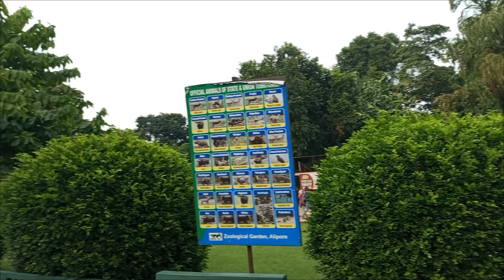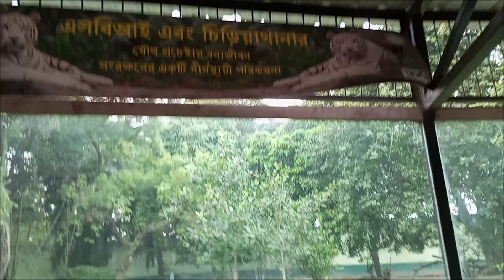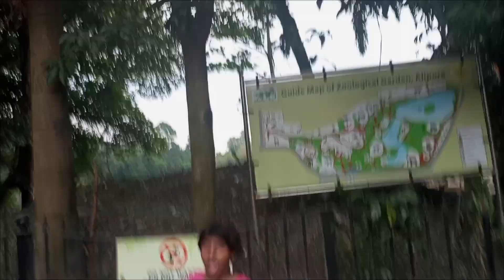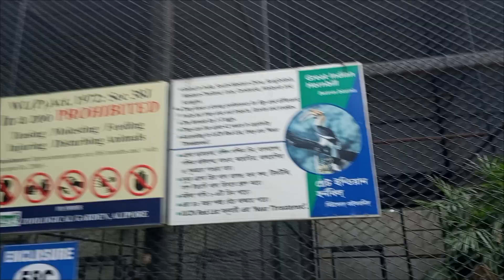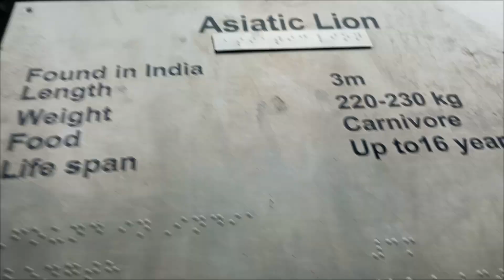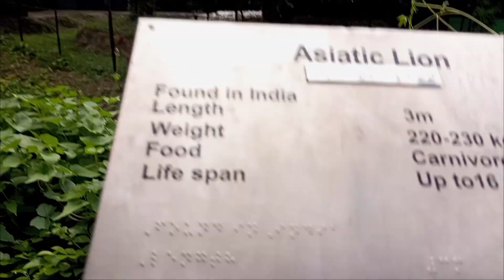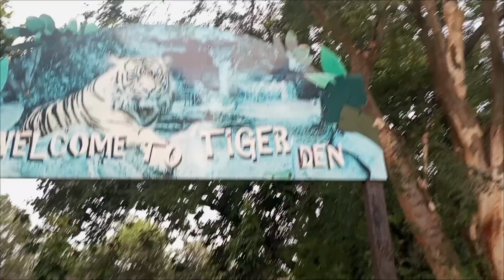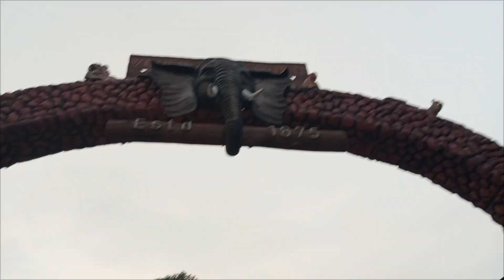Alipore Zoological Garden (Alipore Zoo) Kolkata, West Bengal, October 1, 2024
Alipore Zoological Garden (Alipore Zoo) Kolkata, October 1, 2024
The Zoological Garden, Alipore is India's oldest formally stated zoological park and a big tourist attraction in Kolkata, West Bengal. It has been open as a zoo since 1876, and covers 18.811 ha.